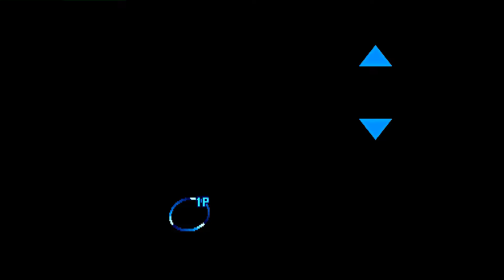Street Fighter III: 3rd Strike: peakexd (US, Rank D) vs DontiSC (US, Rank D)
(US) peakexd (Rank D) vs (US) DontiSC D - 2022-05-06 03:21:02
0:00 Ryu vs Dudley
#0:00:40